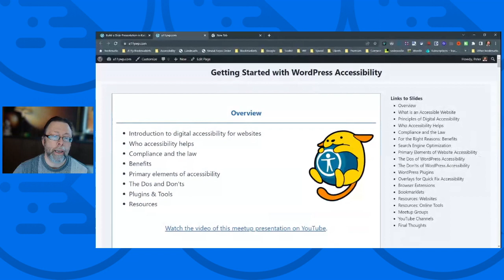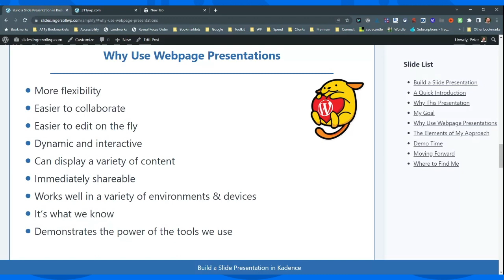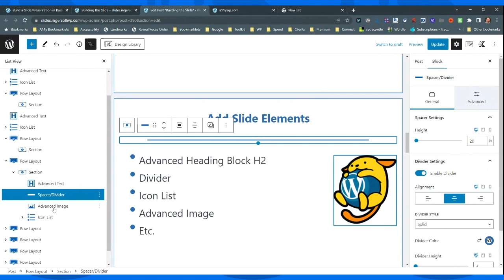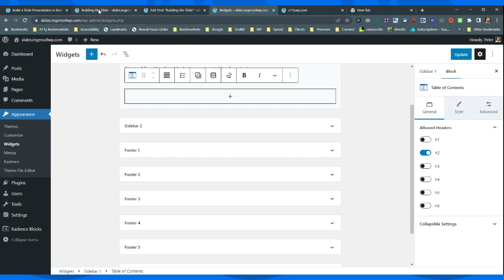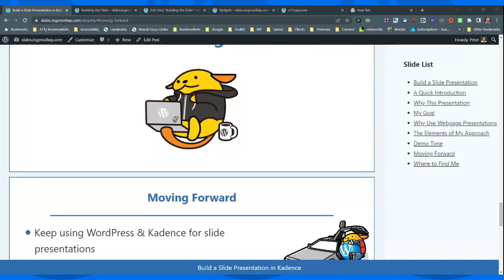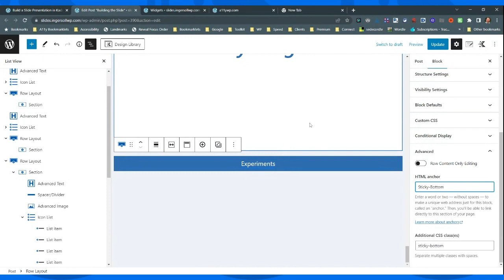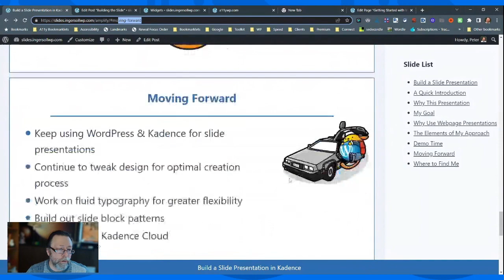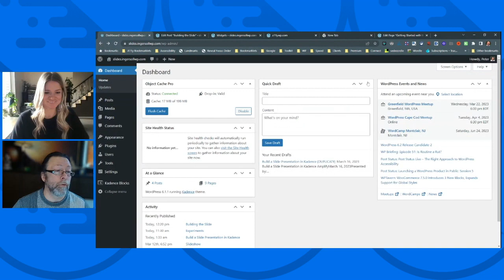Build a slide presentation in Kadence with Peter Ingersoll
Learn how to use Kadence and a few Kadence Blocks to create a slide-deck webpage that can be used for your next presentation and immediately shared with your audience on your website.

Recently I presented “Getting Started with WordPress Accessibility” for the Hartford WordPress Meetup group. I created a page with Kadence to use instead of our normal PowerPoint slides.

In this presentation, you’ll see how I built the page using Kadence and how I will use it for future presentations.

0:00 Intro
2:20 Presentation on presentations
4:45 Approaching presentations differently
5:15 Why use webpage presentations
8:05 Elements of approach
10:00 Demo time
10:22 Create the row (slide)
12:59 Add slide elements
15:37 Add slide list to sidebar
18:54 Sticky sidebar
20:05 Show/hide sidebar
20:20 Duplicate rows for new slides
21:50 Saving a block to Kadence Cloud
24:16 Moving forward
26:58 Dark mode
28:06 Lottie animations
29:23 Sticky footer
30:43 Where to find Peter
32:55 Two column row vs sidebar
35:56 Shift in thinking
41:01 Kadence Facebook group
41:34 Q&A Limiting access to slides per user
42:34 Wrapping up

Want to learn more from our community? Join the 11,000+ Kadence users on our Facebook group who help each other, share tips and tricks, and power users to do more with WordPress: